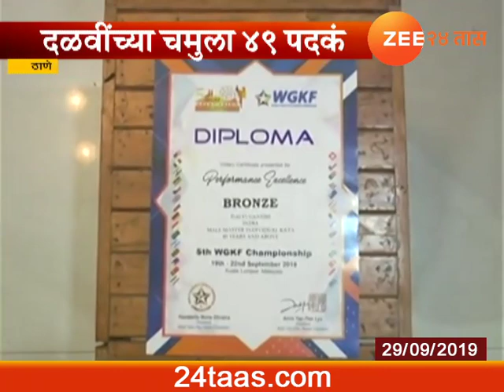Thane | Ganesh Dalvi Win Bronze In Gojuryu Karate Championship